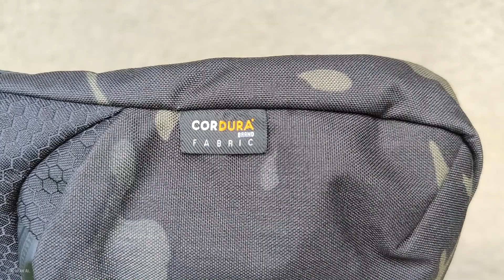EDC сумка KONVERT BAG ELITE MULTICAM BLACK М-ТАС@CorcoranALEDC Bag